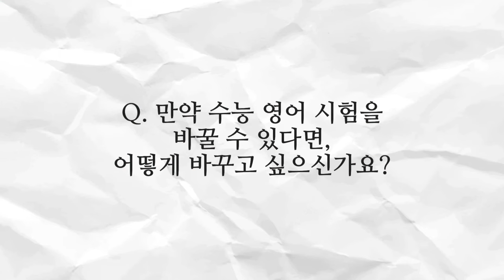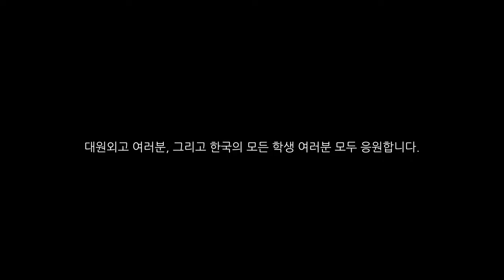수능이 이렇게나 어려웠다고? (대원외고 원어민 선생님들의 솔직 리뷰)